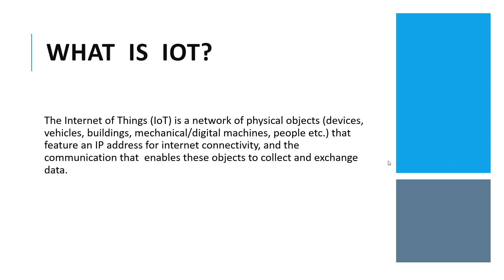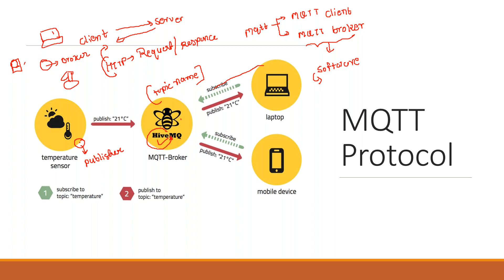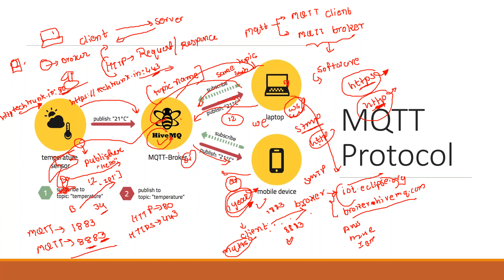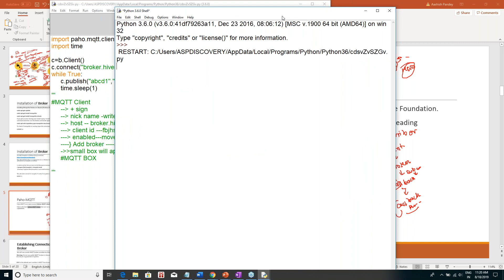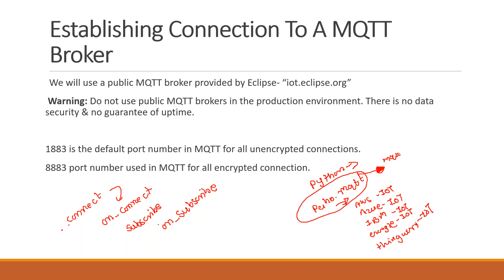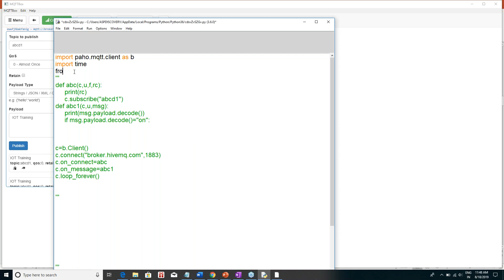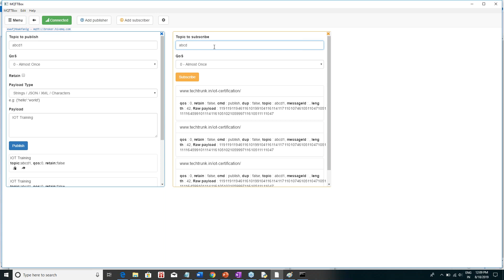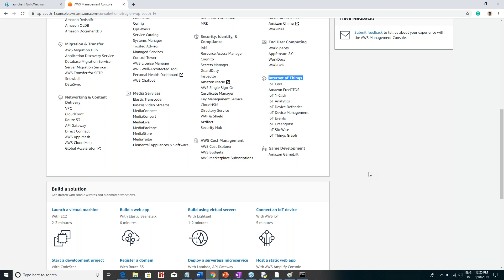Online Workshop on Internet of Things Part 2 by TechTrunk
Part 2 of Online Workshop on the Internet of This, This is an Introductory Workshop to those want to start their career in the field of Internet of Things.we have covered from basic of IoT to Advanced Level of IoT.